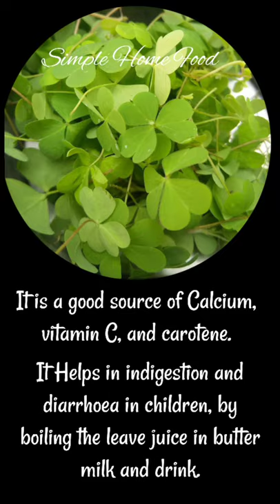Home Remedy for Indigestion and Diarrhoea | Indian Sorrel Buttermilk | Creeping Woodsorrel | SHF